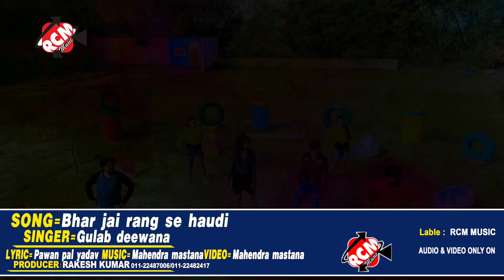video गुलाब दीवाना का न्यू भोजपुरी हिट होली वीडियो_2022 || भर जाई रंग से हउदी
Title: Bhar Jai Rang Se Haudi
Singer: Gulab Deewana
Lable: RCM Music
Lyrics: Pawan Pal Yadav
Video Director: Mahendra Mastana
DOP: